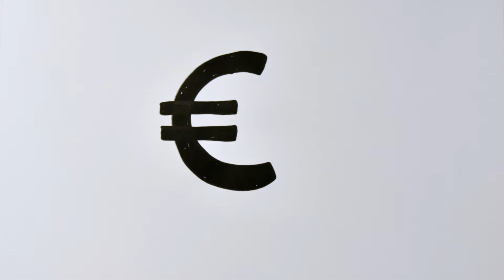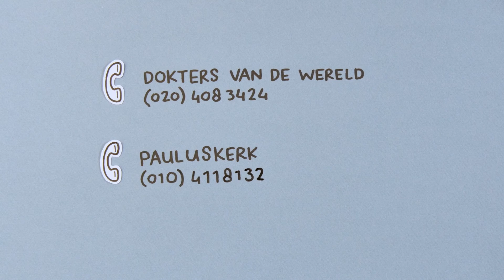مراجعه به پزشک بدون داشتن بیمه های درمانی / Access to healhcare Farsi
موفق باشید
یک نامه برای پزشک عمومی .حتمن این برگه را کپی کنید و در قرار م قات با دکتر با خودتان ببرید
اط عات مفید
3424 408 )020( :خط تلفن Dokters van de Wereld
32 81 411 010 کلیسای پولوس در رتردام
:اط عات به زبان هلندی مربوط به پرداخت حق معاینه دکتر
:ادرسها